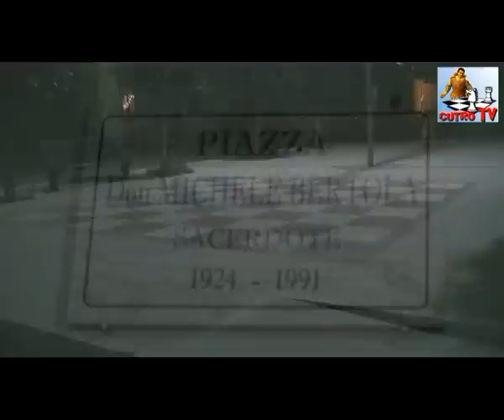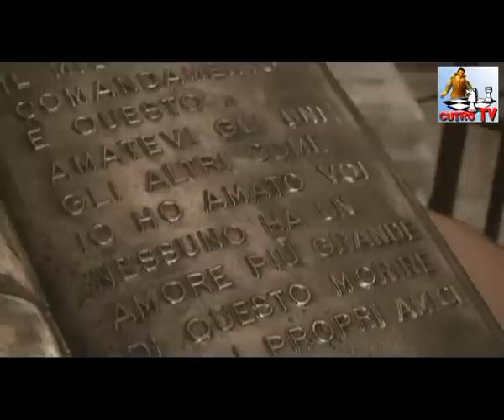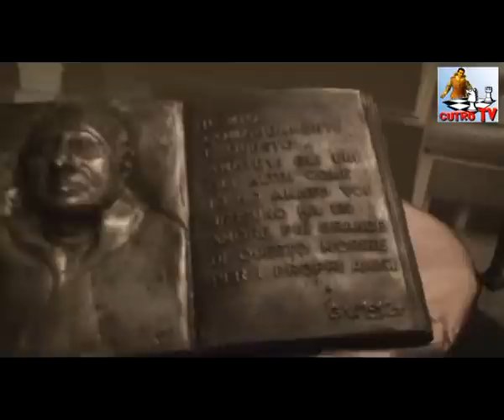CUTRO TV: 28.12.2010 Concerto in Memoria di Don Michele Bertola - Giovani Artisti di Massafra